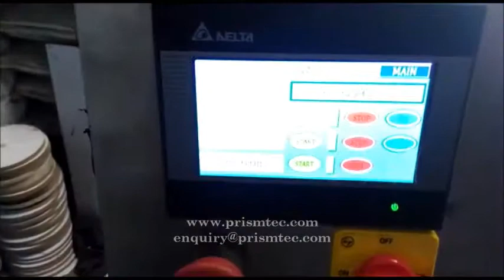Round Metal TIN Wrap Around Sticker Labeling Machine